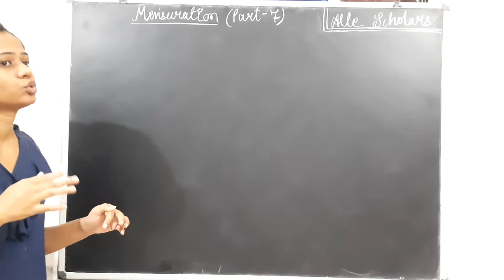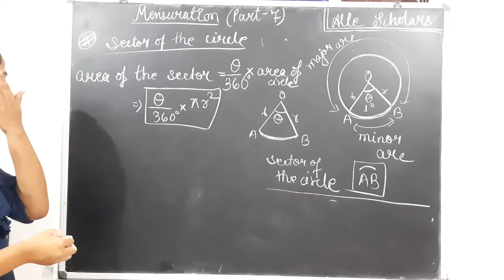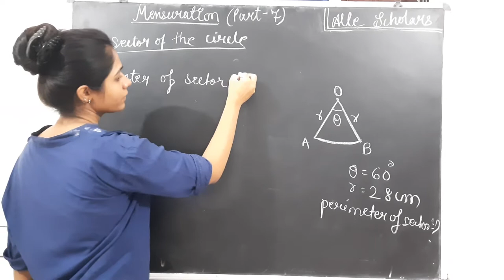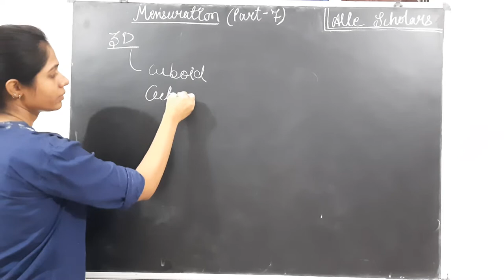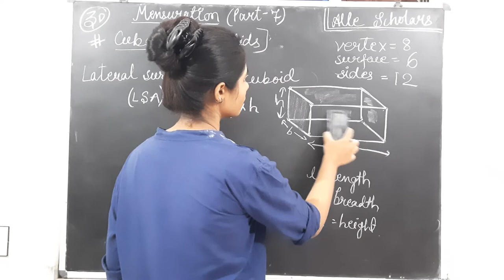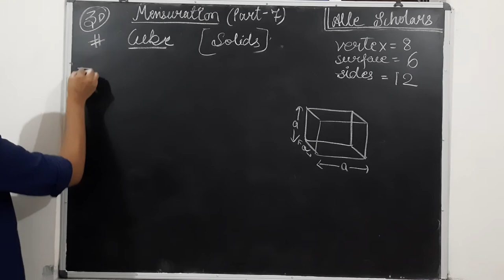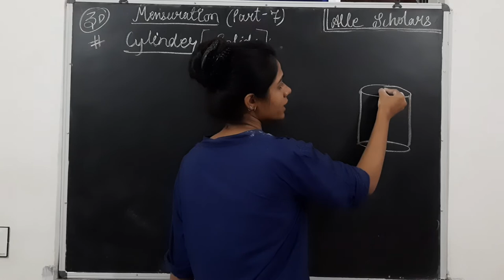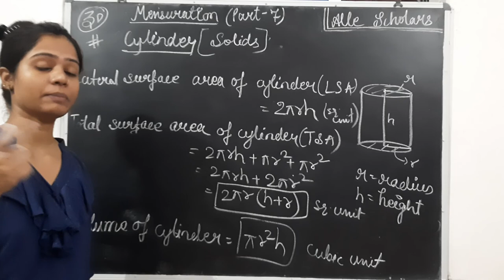of circle and cube and cuboid Class9th&10th part 7